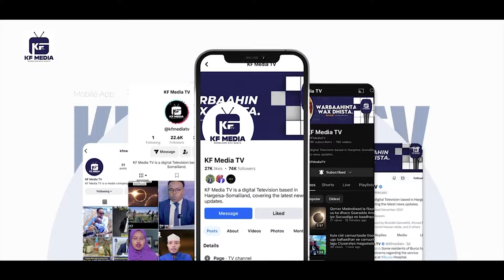Xavi Hernandez oo la soo wareegaya daafac dhexe oo 30 jir ah.